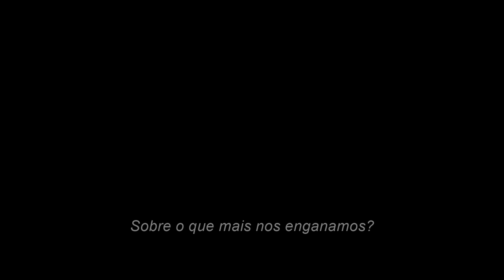Godzilla vs Kong: O Novo Império | Trailer Oficial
Testemunhe a ascenção de um novo império. GodzillaEKong - 2024, somente nos cinemas.

A batalha épica continua! A mais recente produção do Monsterverse, a franquia cinematográfica da Legendary Picures, sequência do confronto explosivo de “Godzilla vs. Kong”, é uma aventura cinematográfica que coloca o todo-poderoso Kong e o temível Godzilla lado a lado contra uma colossal ameaça desconhecida, escondida em nosso mundo, capaz de colocar em risco a própria existência deles - e a nossa. Godzilla e Kong: O Novo Império mergulha ainda mais fundo na história dos dois Titãs, em suas origens e nos mistérios da Ilha da Caveira, e desvenda a batalha mítica que ajudou a forjar esses seres extraordinários, ligando-os à humanidade e seu destino para sempre.
Adam Wingard assume, novamente, a direção do filme, estrelado por Rebecca Hall (“Godzilla vs. Kong”, “A Casa Sombria”), Brian Tyree Henry (“Godzilla vs. Kong”, “Trem Bala”), Dan Stevens (série “Gaslit”, “Legião”, “A Bela e a Fera”), Kaylee Hottle (“Godzilla vs. Kong”), Alex Ferns (“Batman”, “Infiltrado”, minissérie “Chernobyl”), e Fala Chen (“Irma Vep”, “Shang Chi e a Lenda dos Dez Anéis”).
O roteiro foi escrito por Terry Rossio (“Godzilla vs. Kong”, franquia “Piratas do Caribe”), Simon Barrett (“Você é o Próximo”) e Jeremy Slater (série “Cavaleiro da Lua"), a partir do argumento de Rossio & Wingard & Barrett, baseado no personagem Godzilla, propriedade e criação da TOHO Co., Ltd.. O filme tem produção de Mary Parent, Alex Garcia, Eric Mcleod, Thomas Tull, Jon Jashni e Brian Rogers. Os produtores executivos são Wingard, Jen Conroy, Jay Ashenfelter, Yoshimitsu Banno, Kenji Okuhira.
Mais uma vez, Adan Wingard trouxe para a equipe de produção criativa o diretor de fotografia Ben Seresin (“Godzilla vs. Kong”, “Guerra Mundial Z”); o designer de produção Tom Hammock (“Godzilla vs. Kong”, “X - A Marca da Morte”, “O Hóspede”); o editor Josh Schaeffer (“Godzilla vs. Kong”, “A Grande Jogada”); e a figurinista Emily Seresin (“O Homem Invisível”, série “Top of the Lake”).  Os compositores são Tom Holkenborg (“Godzilla vs. Kong”, “Mad Max: Estrada da Fúria”) e Antonio Di Iorio (música adicional em “Godzilla vs. Kong”, os filmes “Sonic”).
A Warner Bros Pictures e a Legendary Pictures apresentam uma produção da Legendary Pictures, um filme de Adam Wingard, Godzilla e Kong: O Novo Império. O filme terá distribuição internacional nos cinemas e salas IMAX, a partir de 10 de abril de 2024, pela Warner Bros Pictures, exceto no Japão e na China Continental, onde será distribuído pela Toho Co., Ltd. Legendary East, respectivamente.